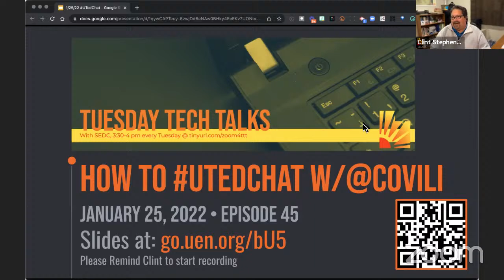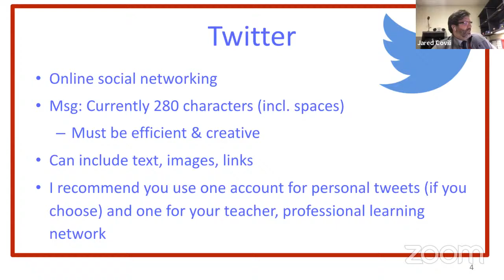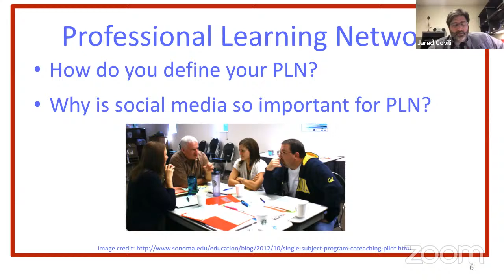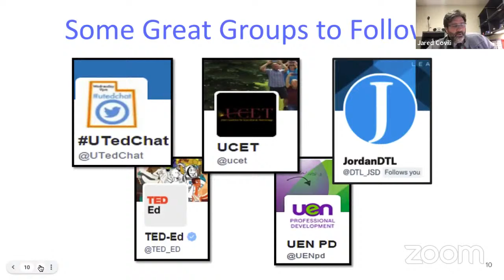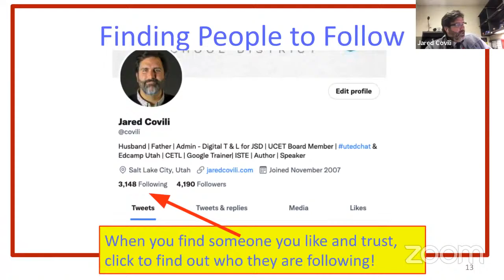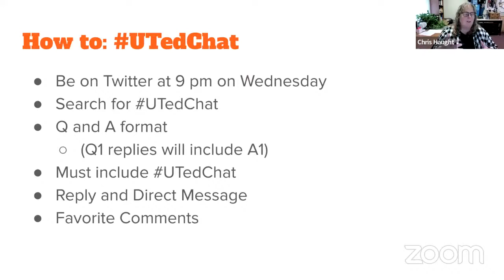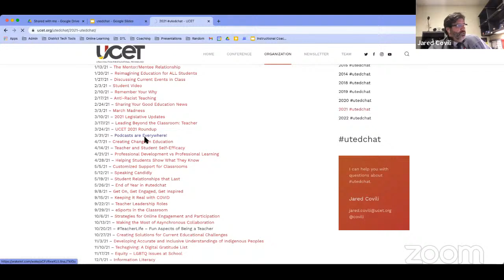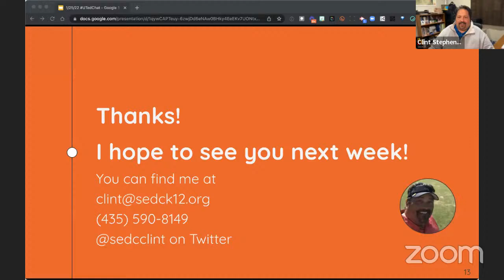UTedChat How-To - Tuesday Tech Talk with Jared Covili, January 25, 2022